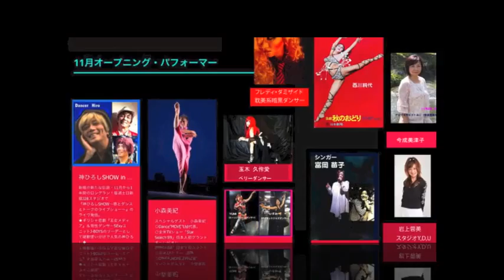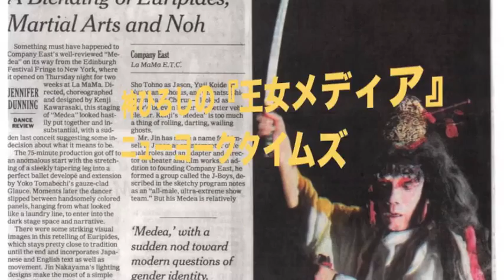現代女形「神ひろしSHOW」・毎週土日J28スタジオ・新宿の新たな伝説14・11・８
◎『神ひろし SHOW』毎週（土）（日）新宿J28スタジオ